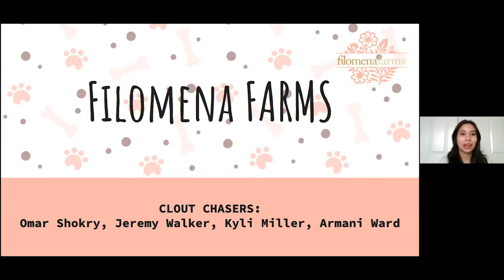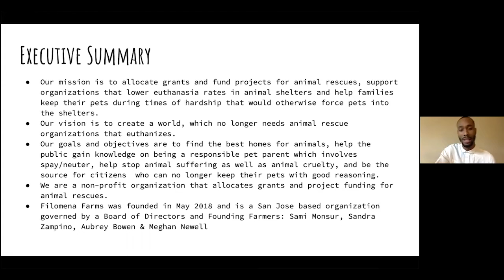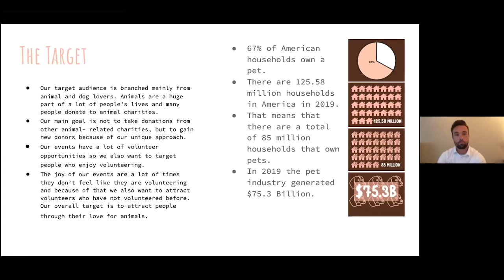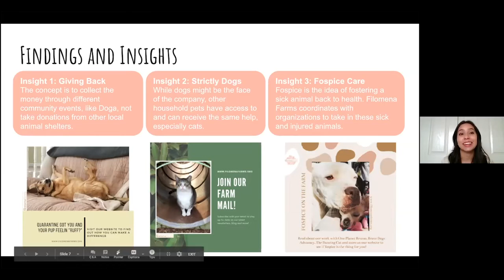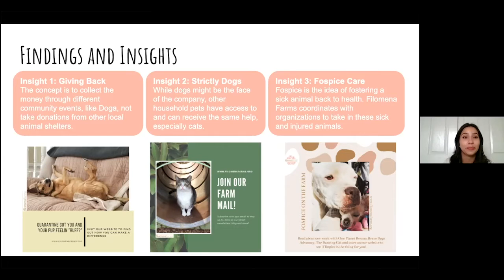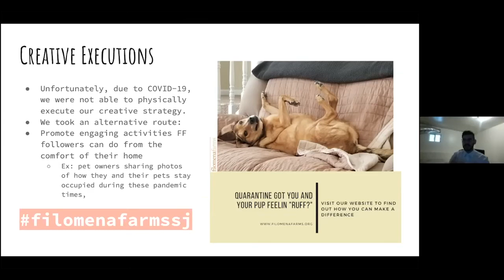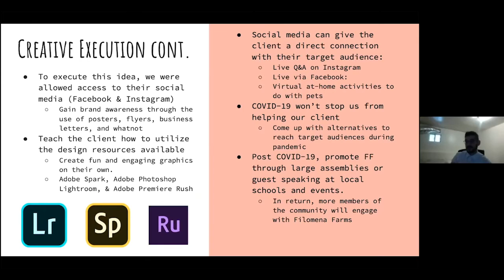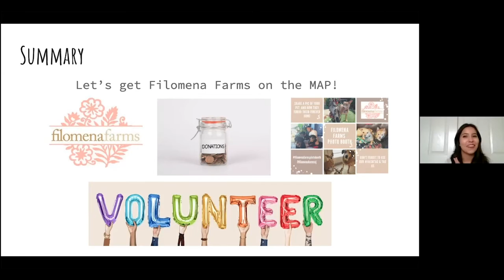Clout Chasers Filomena Farms 16x9